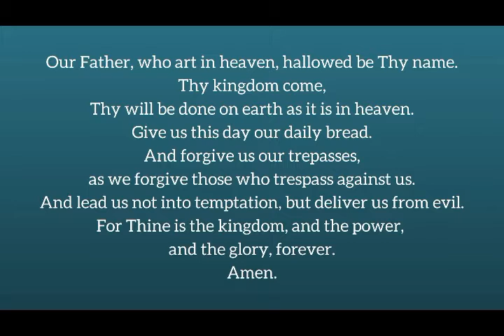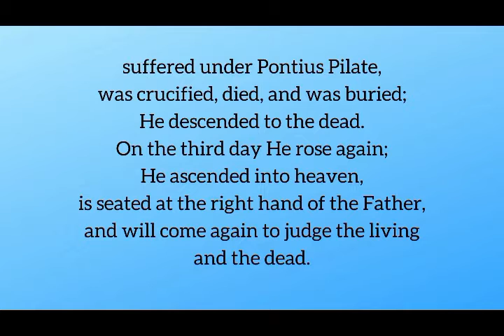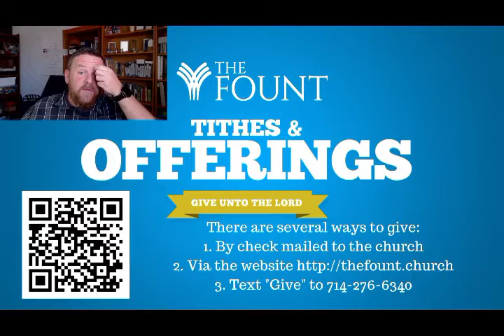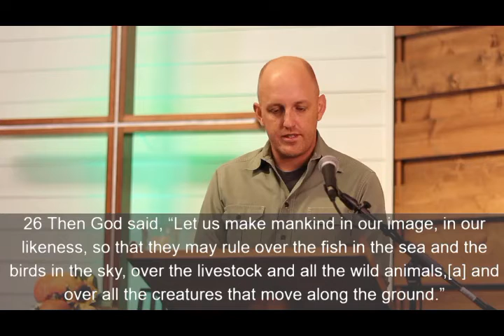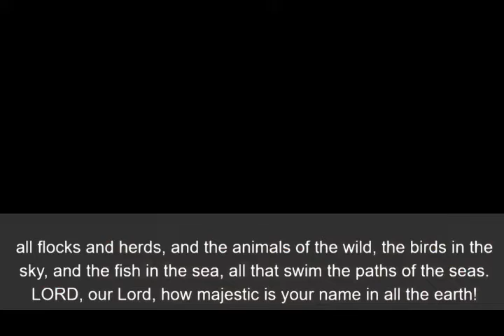Sunday Worship October 17 2021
Join The Fount family for worship! It's Laity Sunday, and our preacher is our awesome Lay Leader, Ted Smith! His sermon is "In the Image of God".